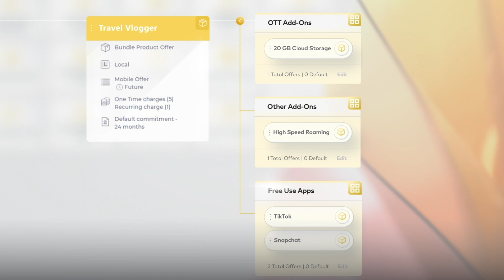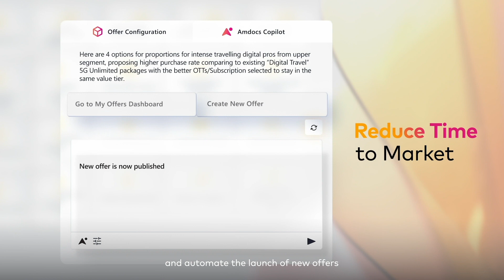AI-Driven Catalog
Revolutionize your catalog experience using natural language, automating offer creation, promotions and comparisons for faster, error-free market launches. Eliminate reliance on IT support with intuitive insights, harnessing the power of conversational AI.